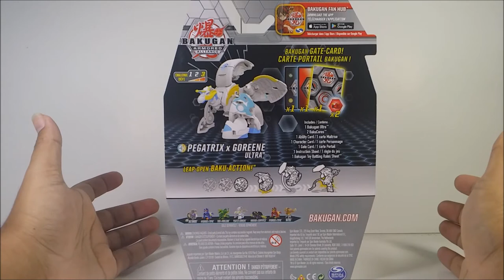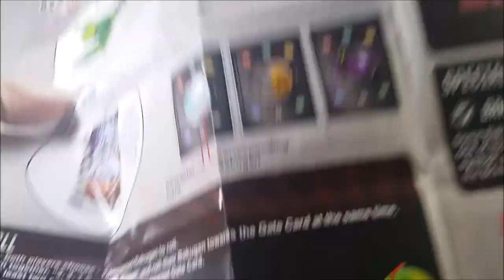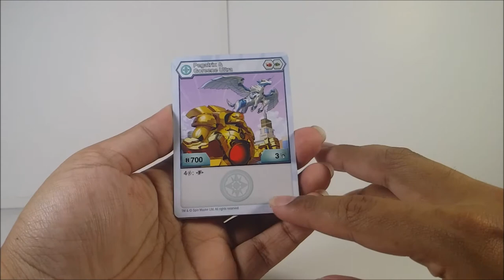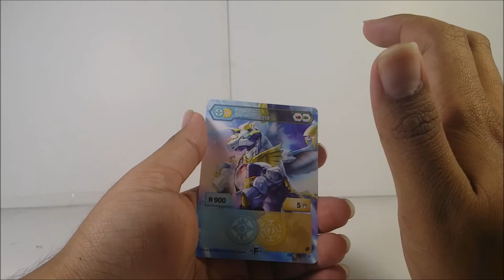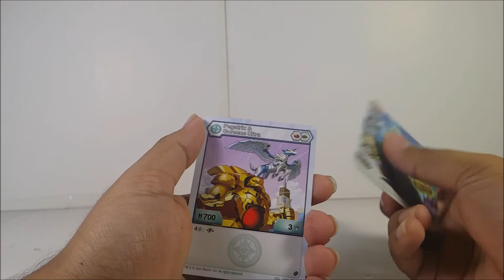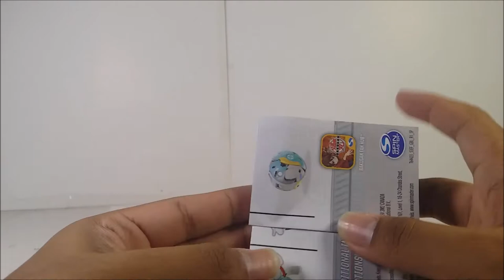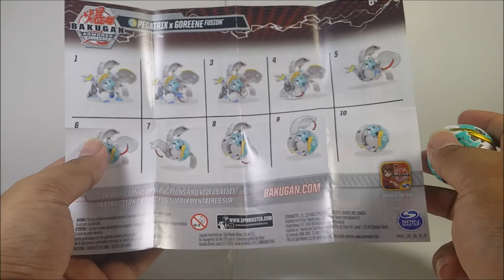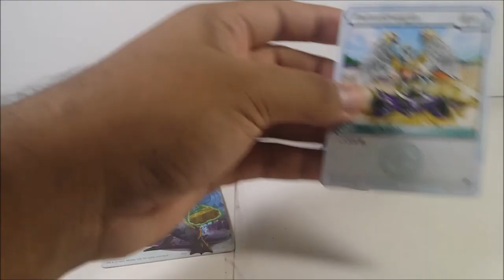Bakugan Armored Alliance Haos/Aurelus Ultra Pegatrix x Goreene review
Origin: RuubenSoto66610